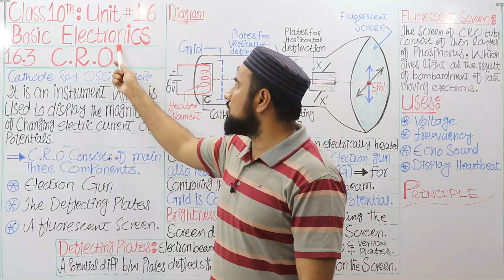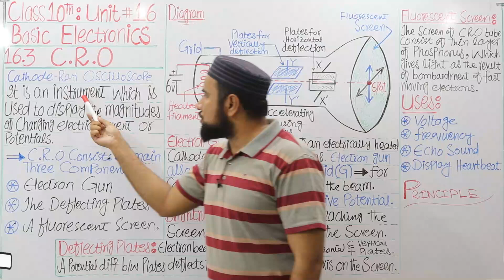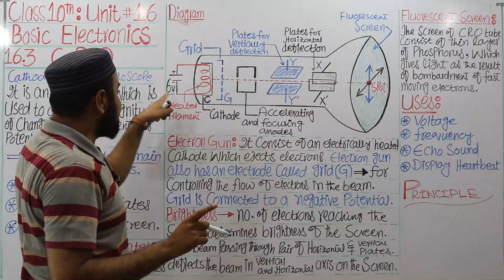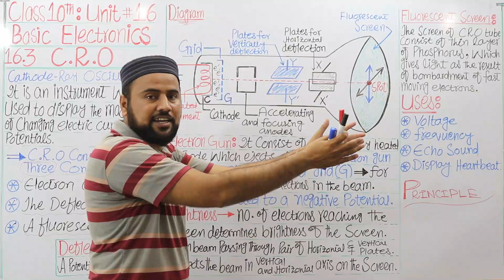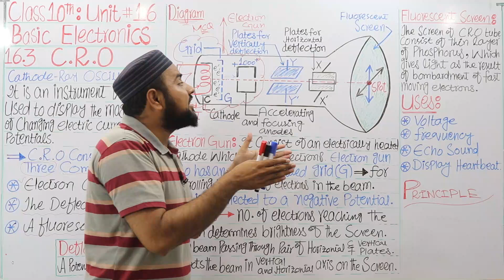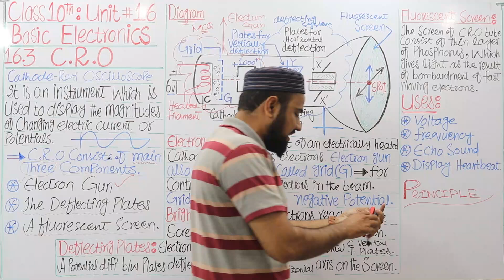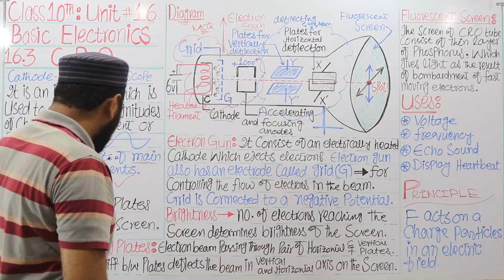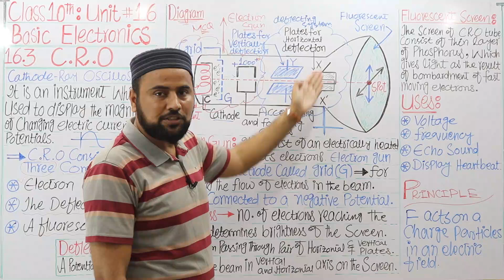Cathode Ray Oscilloscope🔥| Class 10 Physics👌| C.R.O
Physics Book 10, Unit#16 Basic Electronics, Topic: 16.3 CRO

Cathode Ray Oscilloscope class 10
C.R.O 10th physics
class 10 topic CRO
Cathode-Ray Oscilloscope in physics
CRO ustad shani
Unit#16 Topic CRO
what is electron gun?
Deflecting plates in CRO
Main components of CRO
Grade 10 physics topic Cathode Ray Oscilloscope
CRO in detail
CRO class 10 Usman Shani
uses of CRO
Application of CRO